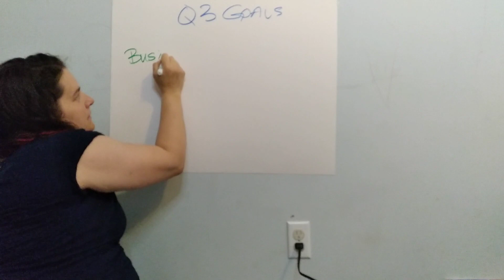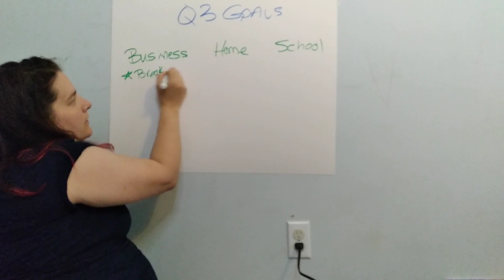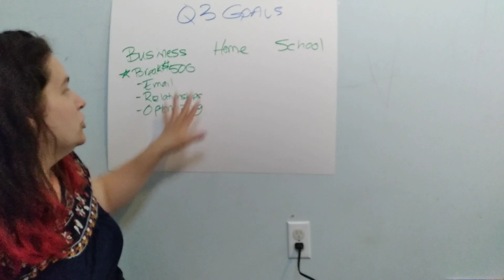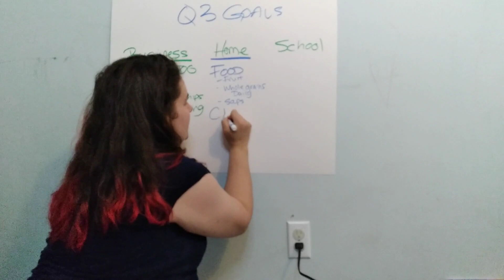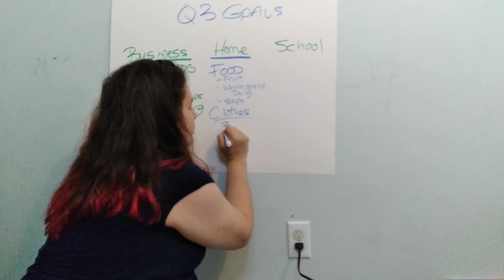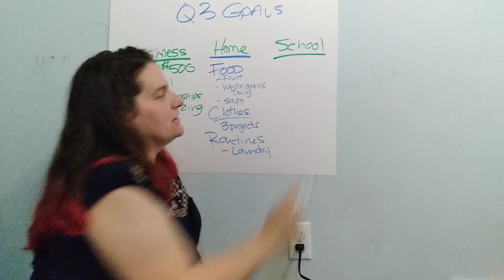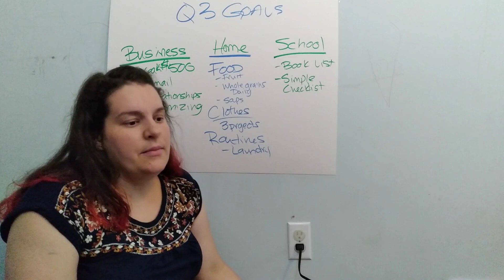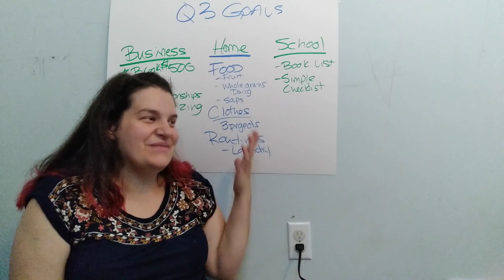Self Employed Family Q3 Goals: Creating Balance and Building a Business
These are the goals I have for balancing family life while I build my business.

I want to have it all! A thriving business, a thriving home, and well-educated children.